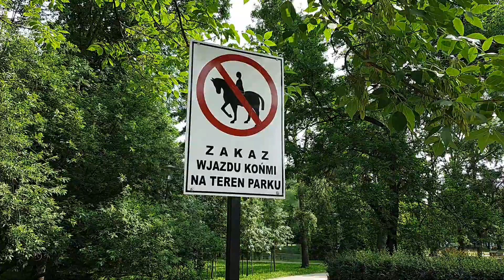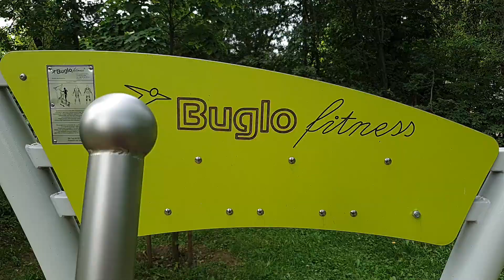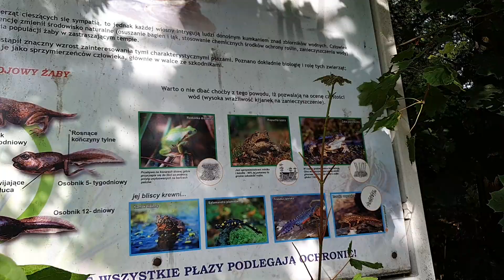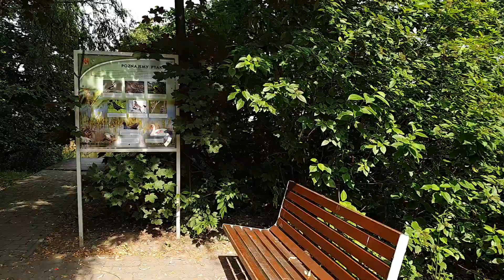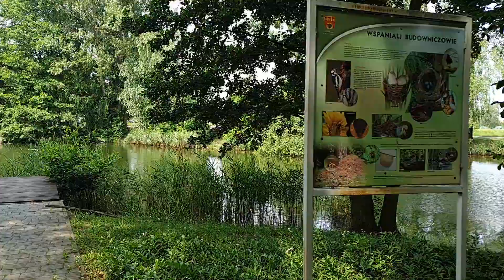PARK MAZOWSZE PRUSZKÓW